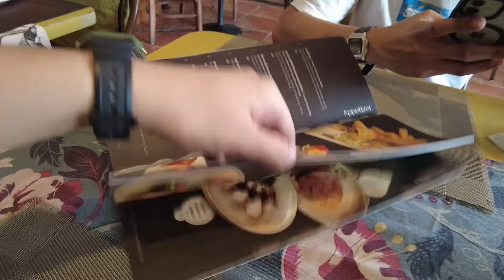Bangkok, Thailand 2024 Trip 🇹🇭 | Vlog #187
This is just a glimpse of our 7-day Bangkok, Thailand trip 😁
Turn on your HD for better experience ❤️